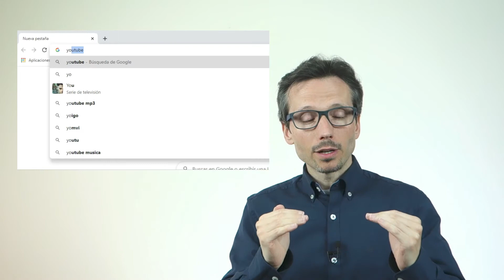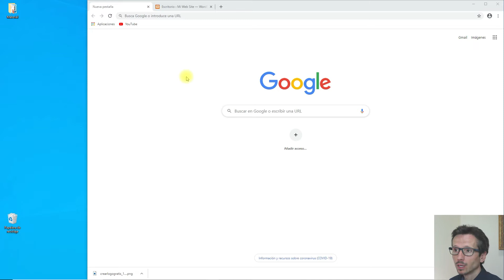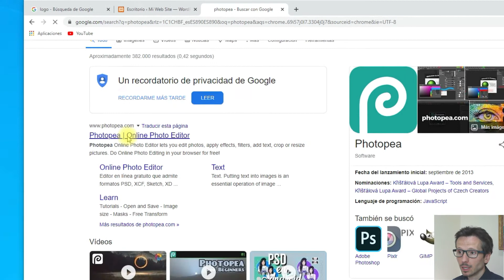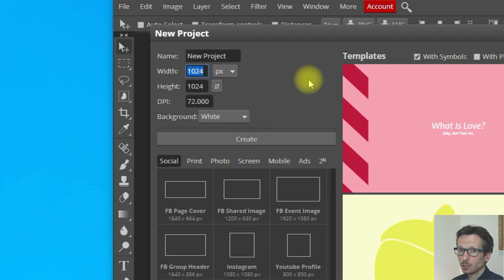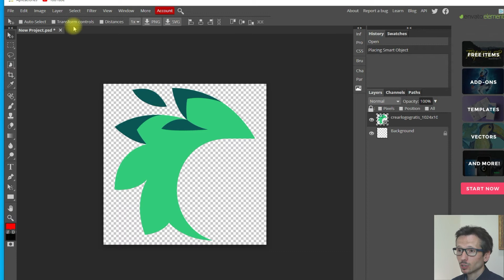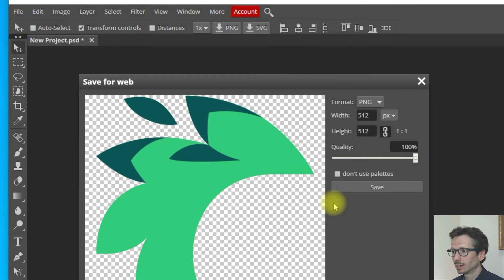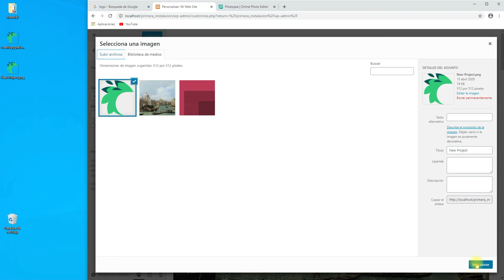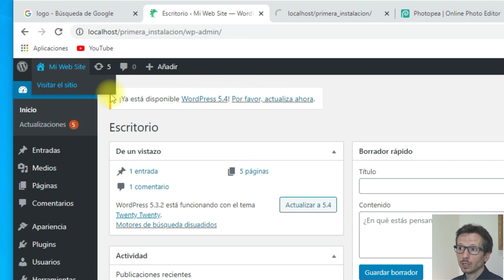⭐ Cómo poner un FAVICON en WordPress (icono de favoritos)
Tutorial en español de cómo crear un FAVICON con nuestro Logo y colocarlo en nuestro sitio Web de Wordpress. Utilizando un editor de imágenes gratuito.